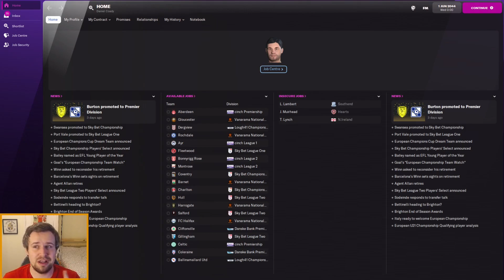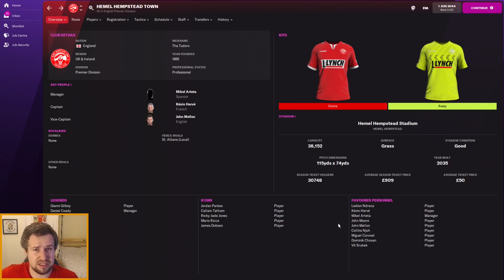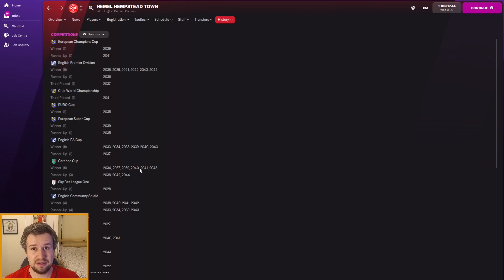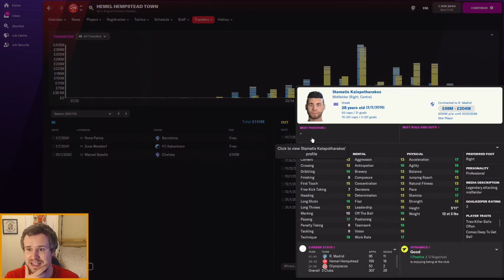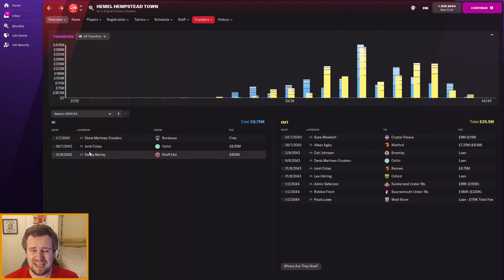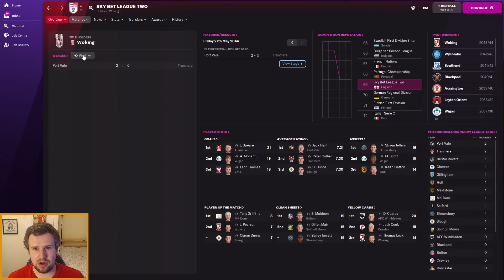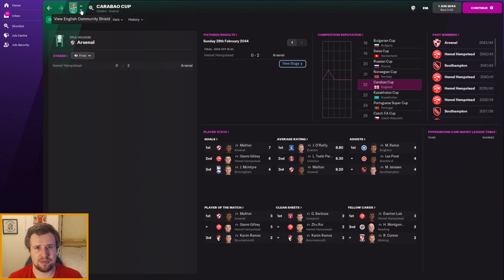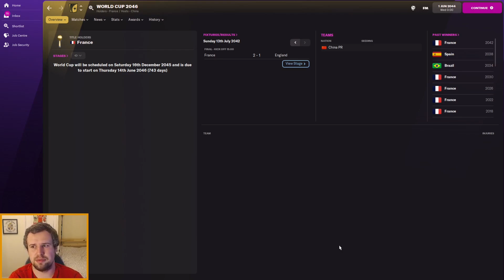FM22 | The Tudor Times | EPISODE 167 - Hemel Hempstead Town - 5 Years Later | Football Manager 2022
Welcome along to episode 167 of my FM22 one club story, The Tudor Times, with Hemel Hempstead Town FC. Our aim? To take a semi-pro side from the lowest playable level in non-league on a road to glory to legend status at the top of English and European football. In episode 167, we're back with Hemel Hempstead Town 5 years after resigning at the end of the save. What will they achieve without us and how will English football have progressed? We also head to the Hall of Fame.